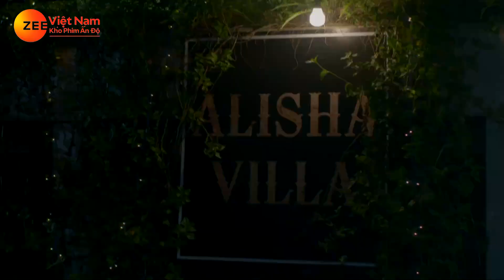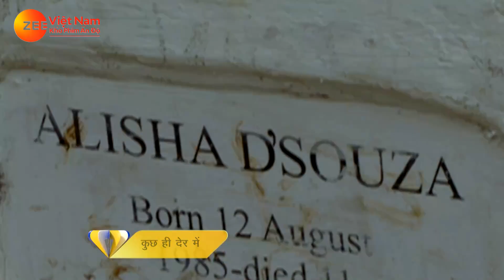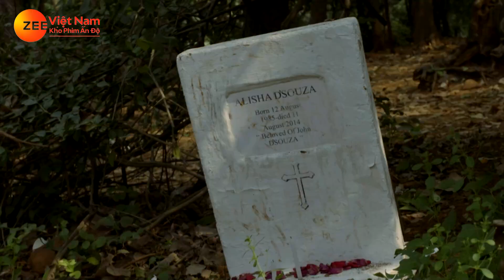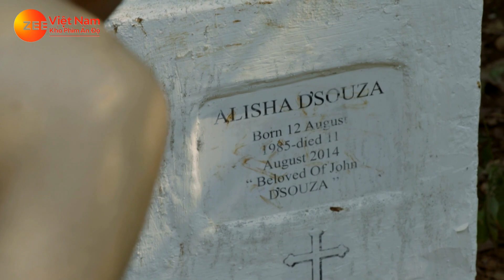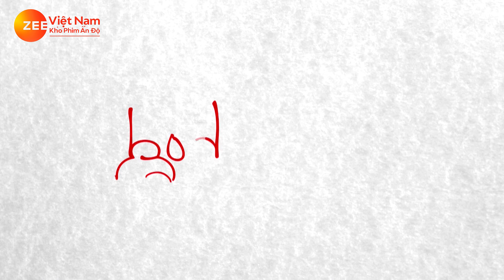Linh Hồn Hắc Ám - Tập 57 | Bom Tấn Phim Kinh Dị Ấn Độ Mới Hay Nhất | Lồng Tiếng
Đăng Ký Kênh Phim Ấn Độ Xem Phim Mới Thuyết Minh Zee Việt Nam - Kho Phim Ấn Độ là công ty tiên phong của ngành giải trí truyền hình ở Ấn Độ. Chương trình sáng tạo của chúng tôi đã đặt ra các tiêu chuẩn mới và giúp chúng tôi kết nối với hơn 3 tỷ người xem trên khắp thế giới. Tài khoản chính thức của Kênh giải trí tổng hợp tiếng Hindi tiên phong của Ấn Độ. Chúng tôi tôn vinh những hy vọng và tham vọng của cộng đồng trung lưu Ấn Độ tuyệt vời không giống ai.
501 SILVERSIDE RD STE 105.
501 SILVERSIDE RD STE 105.